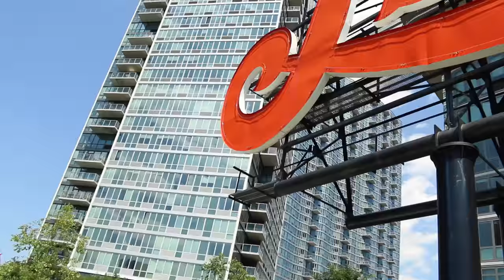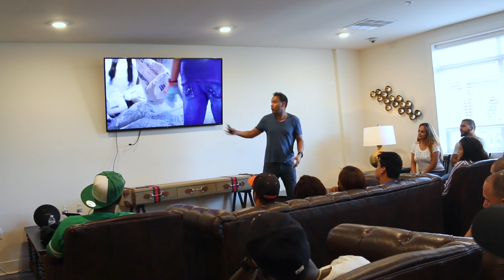Day In The Life Episode 5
Day In The Life with JayPayso Featuring Derron Walker & Martin Ruof
Follow on Instagram @JayPayso & @Amwfilms

Gear

Camera Bundle

Mic

Gorillapod

Computer

Hard drive

Editing Software